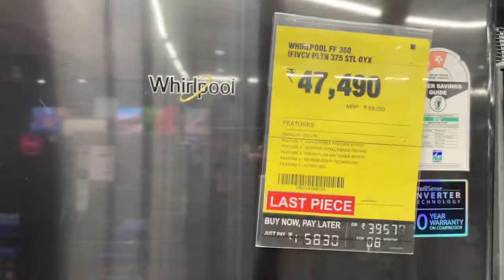Haier double door refrigerator models 2023